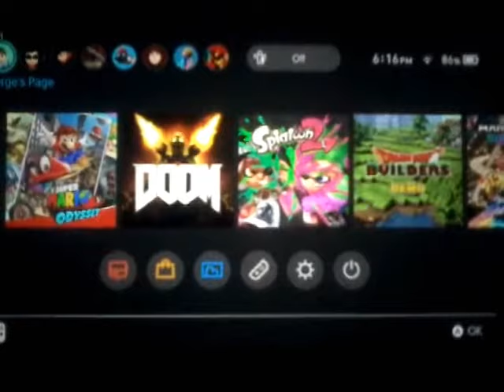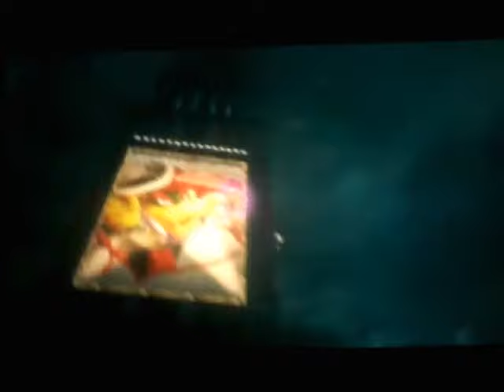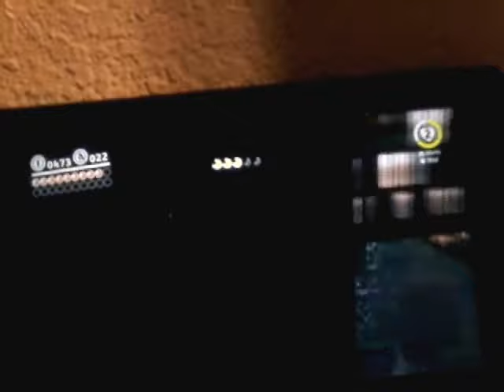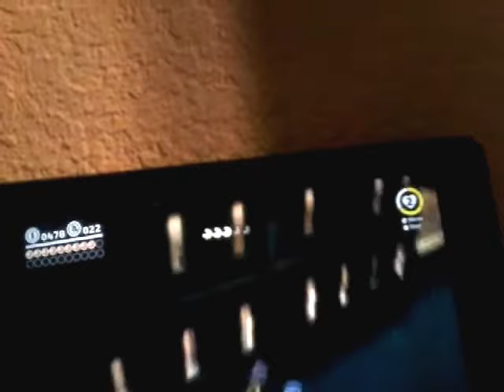Super Mario Odyssey part 9 Metro Kingdom